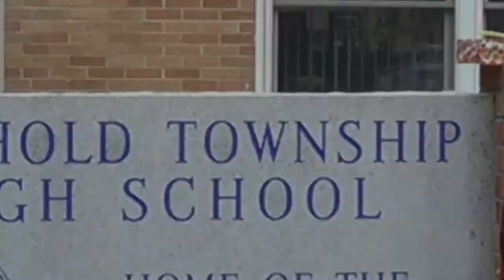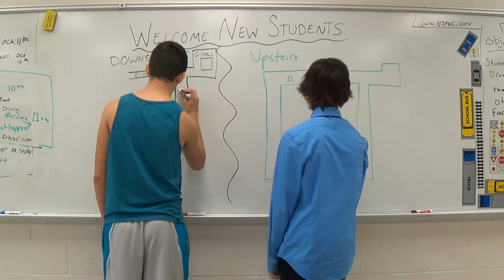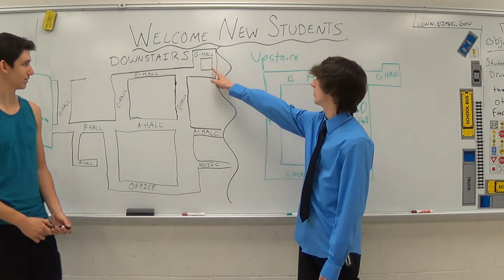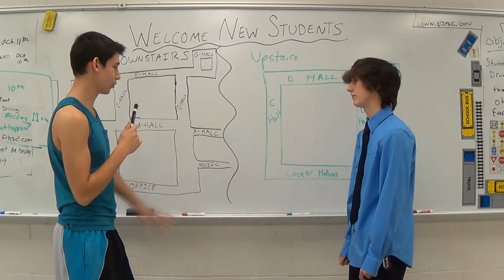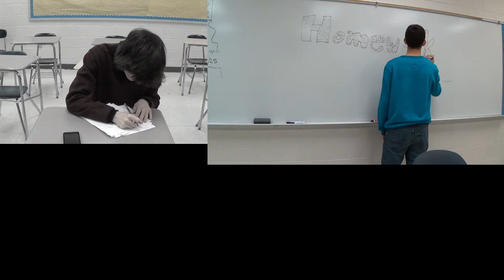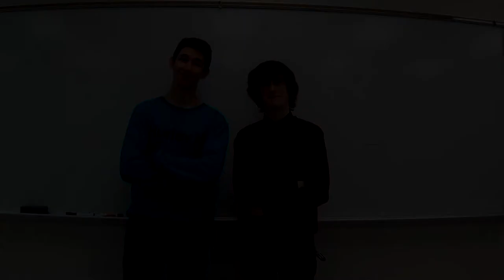Freshman Guide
This Jonathan Kaplan & Nick Stevens video helps first year high school students learn their way around a new school and a new lifestyle!

Eye of the Tiger is owned by the Survivors, or anyone else who owns it.